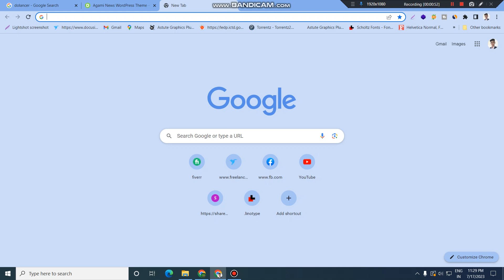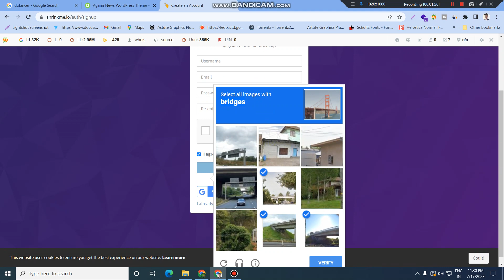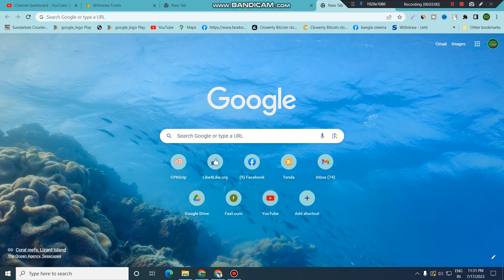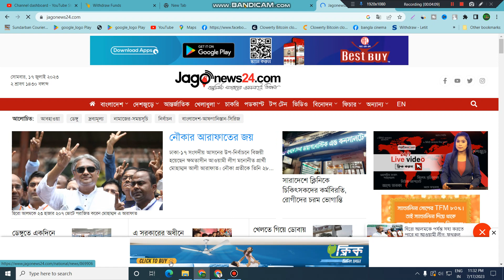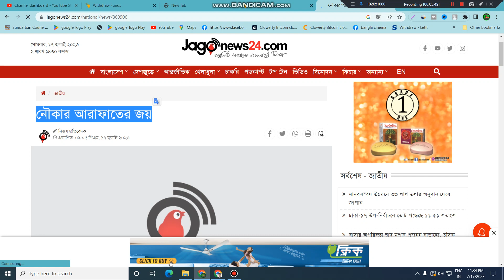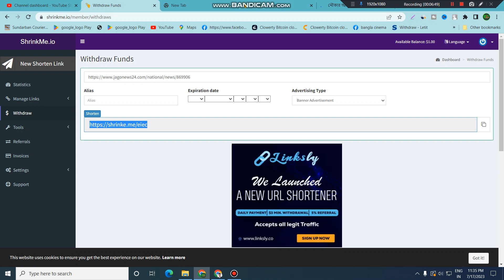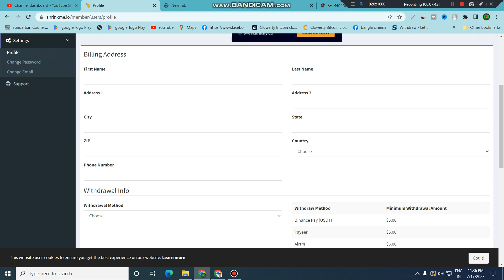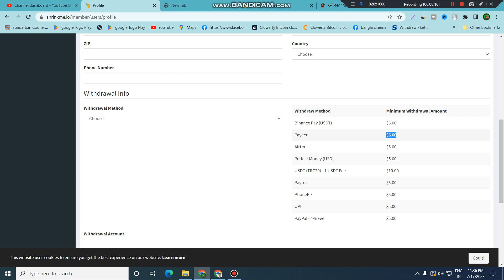how to make money on shrinkme.io || best earning site 2023 || new earning site